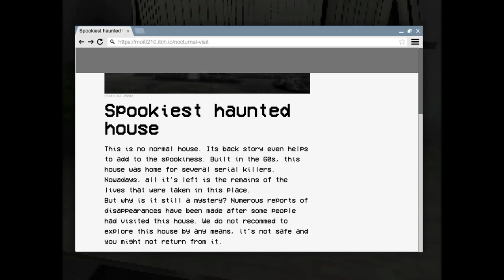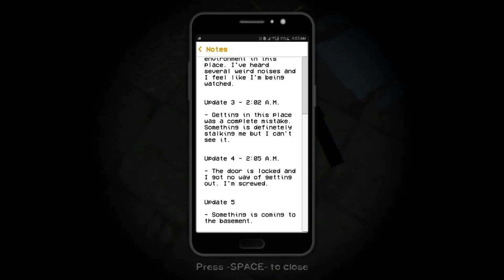NEVER WORKING NIGHT SHIFT AGAIN!!!! [3 Horror Games] [#1]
All these games were SCARY but relatively short. I thought why not start a horror series for these fun but short horror games.

Game Timestamps:
00:15 Nocturnal Visit
07:28 Night Guard
13:46 Driving Home